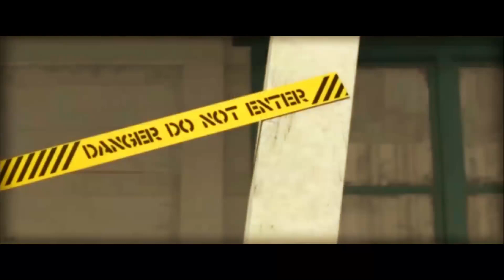meTv Toons - Demoreel | anime | movie recap | Kids Cartoon